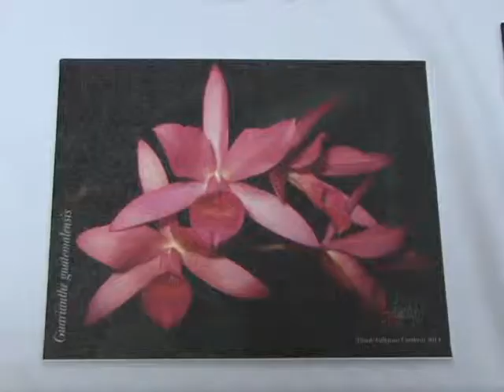EXPOSICION DE ORQUIDEAS NATIVAS ATV NOTICIAS ANTENA TELEVISION EL SALVADOR